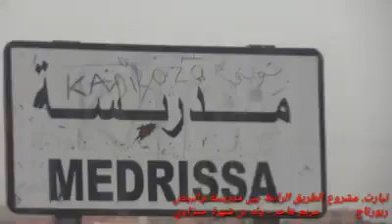⁦⬅️⁩ مشروع الطريق الرابط بين مدريسة و البيض. تقرير